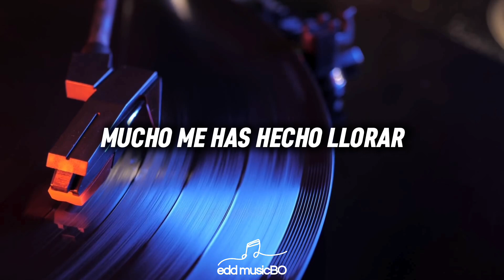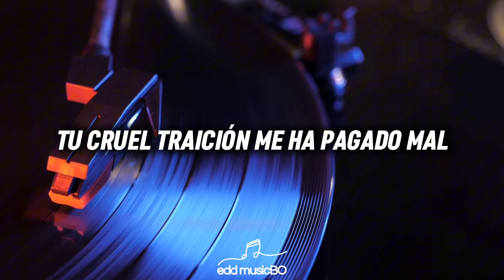LOS CHASKAS - Vete ya (Letra)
Tú suscripción y un like me ayuda muchísimo, para seguir subiendo más contenido ¡GRACIAS!